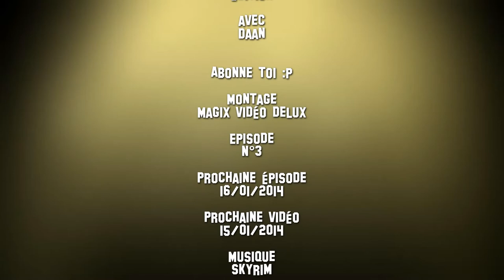Let's Play Minecraft Skyrim édition (épisode 3)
Aujourd'hui je vous propose une aventure suivie (Let's Play) sur minecraft skyrim édition. Je joue en difficile et je n'ai que 3 vies afin de remplir 2 objectifs me construire une mini forteresse et vaincre le seigneur des dragons !

/!\ information /!\

ID Xbox live ►  MajorDaan48

ID steam ► MajorDaan48